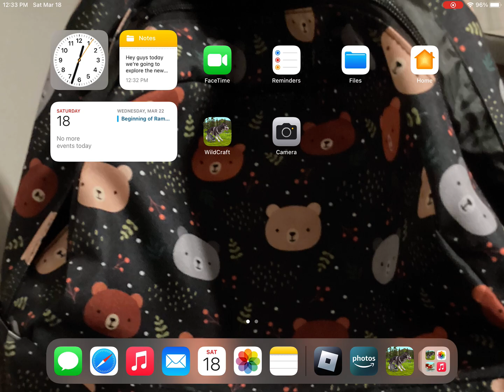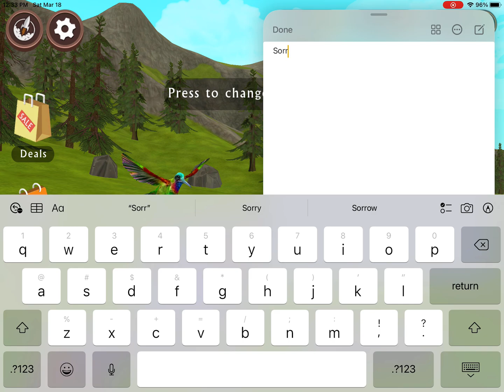Exploring the new update on WildCraft